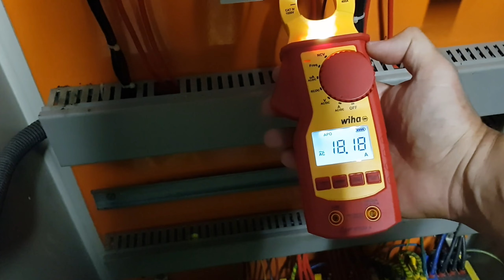Multimetr cęgowy wiha w akcji pomiar natężenia/wiha clamp multimeter in action current measurement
Hej!
Film przedstawia pomiar natężenia prądu multimetrem cęgowym WIHA w rozdzielnicy elektrycznej oczyszczalni ścieków.

Hi!
The video shows the WIHA clamp multimeter current measurement in the electrical switchboard of a sewage treatment plant.